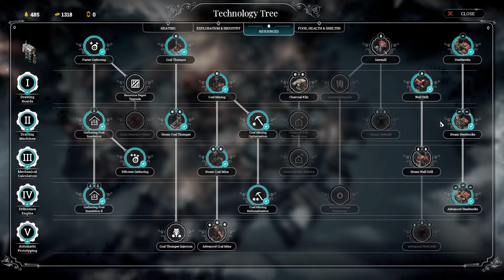ساخت ربات و ارتقای پایگاه‌های اطراف در ادامه بازی frostpunk | فراستپانک